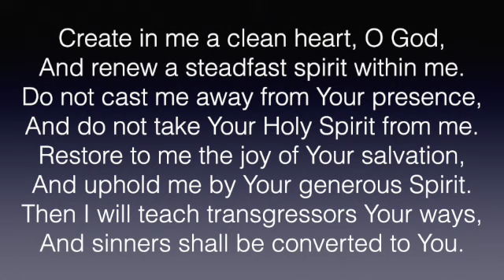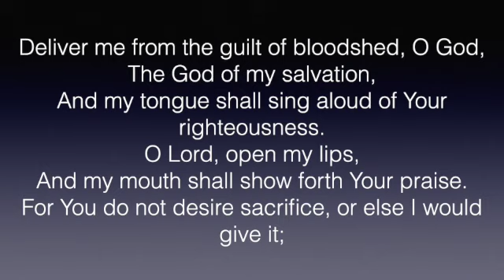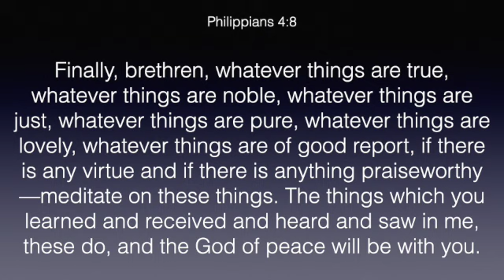Kingdom of God Part 2 Kevin Wheeler with guest speaker Bruce Bradford-Royle